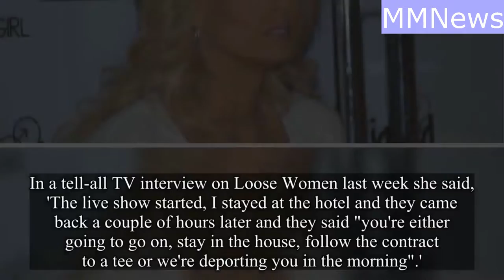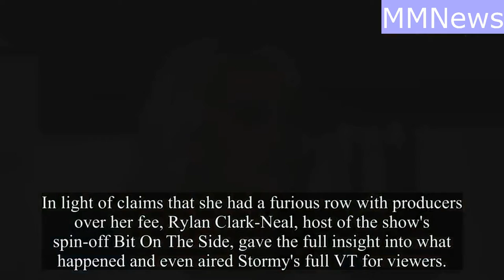Stomy Daniels Returns to Club G A Y for a Surprise Apperance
Stormy Daniels to 'return to the UK for surprise appearance at London club G-A-Y'... after claiming Celebrity Big Brother producers threatened to deport her.